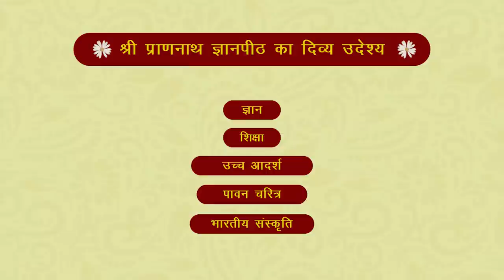श्रावण मास की श्री बीतक | दिवस- 29 | वक्ता- आचार्य अशोक जी - SPJIN